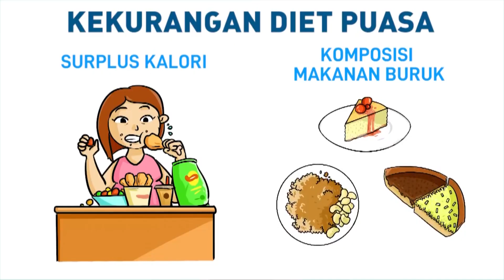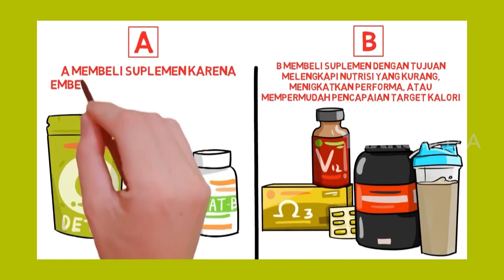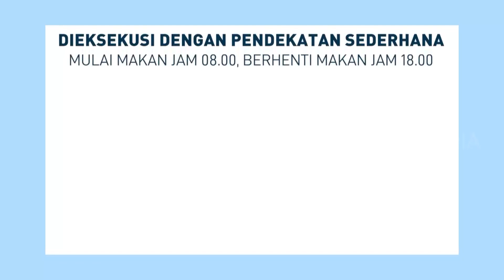Susah Kurus? Coba Dulu Intermittent Fasting! | Sabtu Me Time (21/5/22)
Sobat7 punya kesulitan menurunkan berat badan? Ada yang pernah dengar istilah diet ‘Intermittent Fasting’? Diet yang di Indonesia terkenal dengan istilah ‘OCD’ ini beberapa tahun terakhir telah mendunia, dan diterapkan oleh artis Hollywood sekalipun. Buat yang kepo, semua akan dibahas Anton Hermawan ‘DietSantuy’, pada episode Sabtu Me Time kali ini.

Apa benar Intermittent Fasting itu seefektif itu? Apa aja sih yang biasanya menyebabkan gagalnya diet? Saksikan Sabtu Me Time, hari Sabtu pukul 17.00